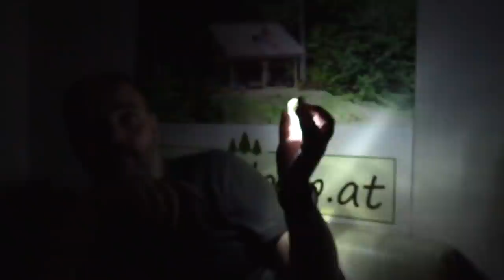Das "moderne" Knicklicht der Bundeswehr Vorstellung | Blackout Ausrüstung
Bundeswehr Knicklicht auf AMZ
"normalo" Knicklichter bei Reini

SURVIVAL SHOP
Survival Ausrüstung auf die Du Dich verlassen kannst...

SURVIVALAUSBILDUNG
Survival Ausbildung zum Überleben in der Natur

KRÄUTERAUSBILDUNG
Pflanzen als Nahrung und Medizin nutzen lernen

SURVIVAL TRAINING
Überlebenstraining in Österreich

KRÄUTERWANDERUNG
Kräuterwanderung in Wien mit Reini Rossmann

WALDURLAUB
Ruhe und spannende Entspannung im Wald